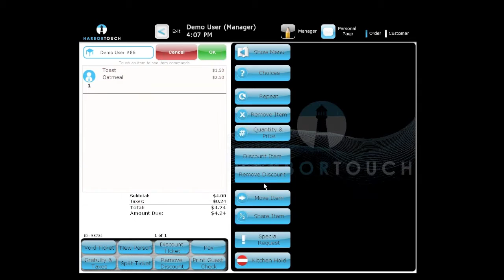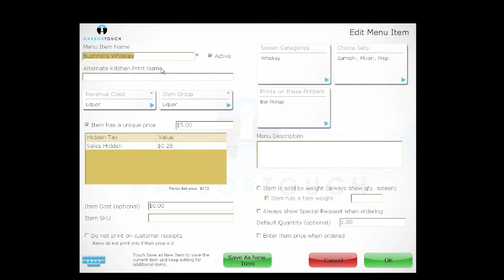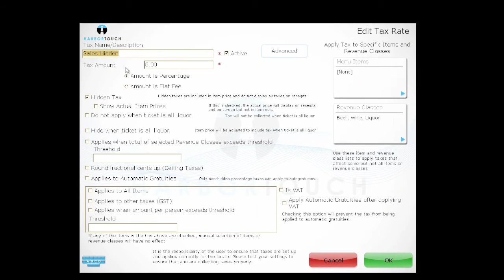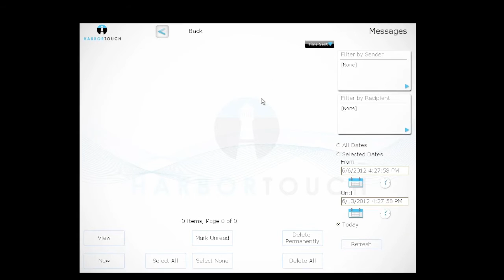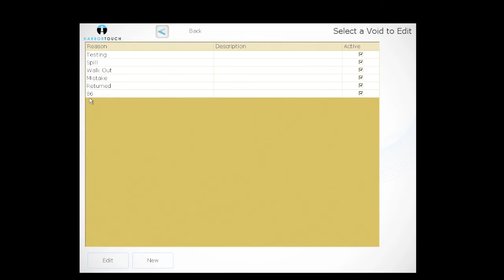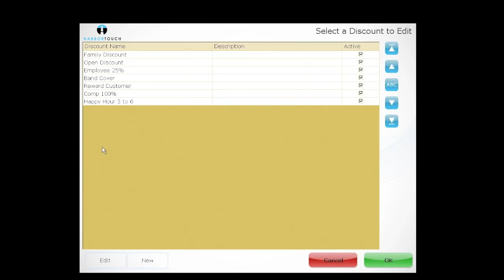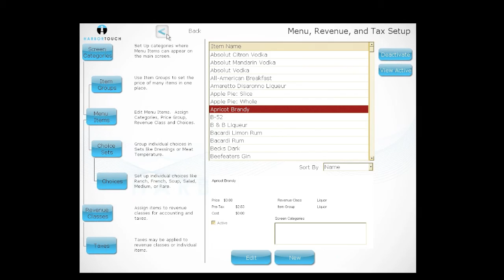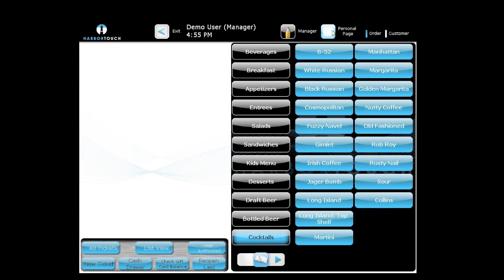New Hospitality Touchscreen POS -Harbortouch Merchant Demo at FreePOSPros.com 6-2012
A recorded Live Merchant Online Demonstration of the Harbortouch Free Touchscreen POS Program's Hospitality 3.0 software.  Harbortouch and FreePOSPros.com have been providing top-of-the line touchscreen POS hardware and software to 1000's of merchants for Free since 2011, and the Hospitality 3.0 program is just another testament of Harbortouch's desire to always have the latest and best software, hardware, and upgrades for our merchants.

for more information on our Harbortouch Free POS programs for restaurants and retailers in the USA, Alaska, and Hawaii.  Thank you, Certified ISO#CARAN.  Videos courtesy of Harbortouch, Inc. 2012.